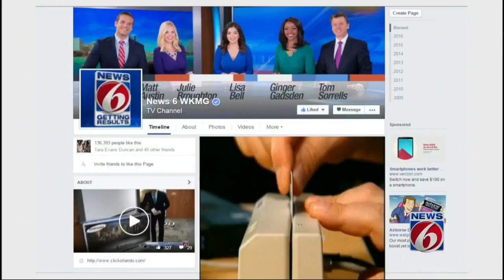11pm Tackling Holiday Debt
11pm Tackling Holiday Debt